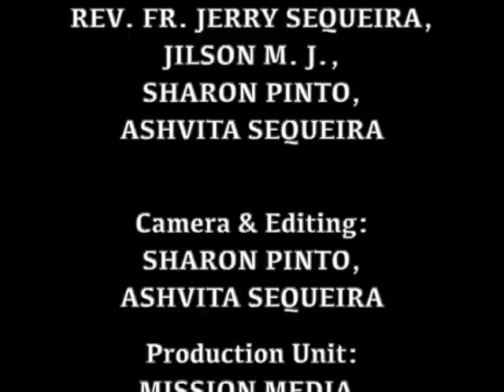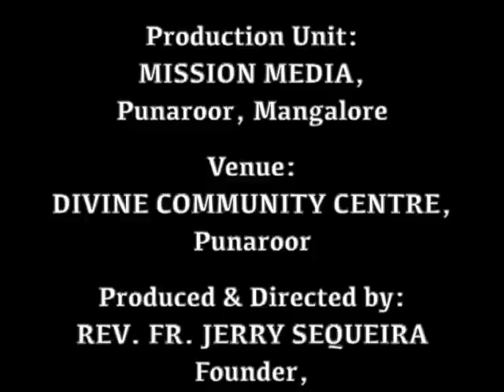Healing Prayer (12.03.2021): Rev. Fr. Jerry Sequeira